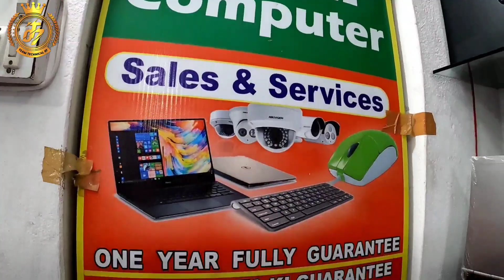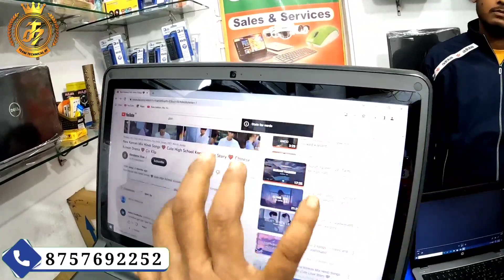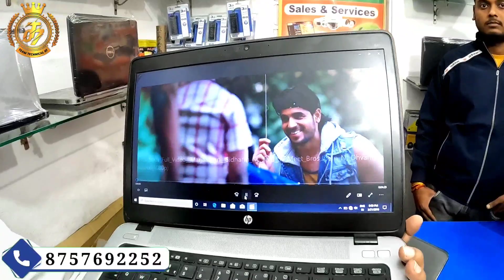कोई भी Laptop Warehouse से खरीदे || Cash On Delivery || Cheapest Second hand Laptop Market bhagalpur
Today We're in Bhagalpur most famous second hand Laptop shop Alpha Computer
Alpha Computer

 DELL HP LENOVO ALL BRAND AVAILABLE

SAB SE SASTA KI GAURENTY

RAM-4gb,2gb,8gb
HDD-500gb,1000gb,320gb,160gb

PROCESSOR- I5, I7, I3 , C2d

ORIGINAL-BATTERY +  POWER CABLE
WIFI + BLUETOOTH + TOUCHPAD

ONE  YEAR  FULLY  GAURENTY

OLDLaptopdealer OLDLaptopwala Used Laptop#UsedLaptopwala#Refurbished Laptop#Puranalaptop#Importedlaptop#Sasta Laptop#Lowestpricelaptop#Oldlaptop wholsale#BestLaptop#Barandedused Laptop#BusinessLaptop#Corporeted Laptop#CompanyusedLaptop#Slimused Laptop#Newgeneration#usedlaptop#New generationoldlaptop#i7OLDLaptop#i5Old Laptop#i3ओल्ड aptop#Cor2duoold laptop#i7 Usedlaptop#i5Usedlaptop#i3Used laptop#Core2duoused#laptop
 second hand laptop in
Olx laptop
Olx scondhand laptop
 in patna
used laptop in refurbished laptop Patna Bihar
second hand laptop under 10000 in mumbai
second hand laptop windows 10
second hand gaming laptop under 15000
second hand 2 in 1 laptop
second hand laptop with 1 year warranty
best
second hand laptop rs 3000